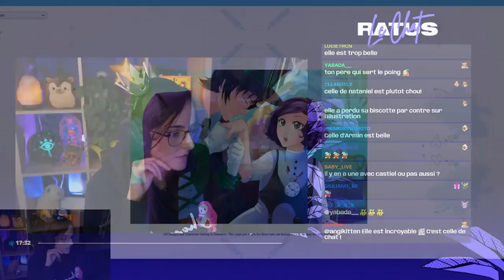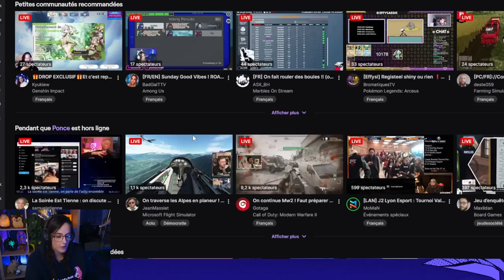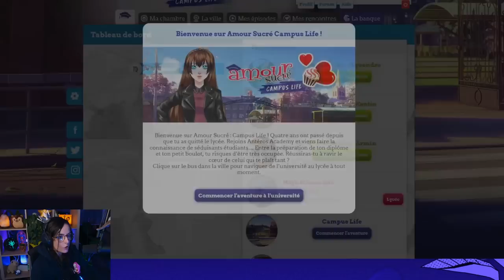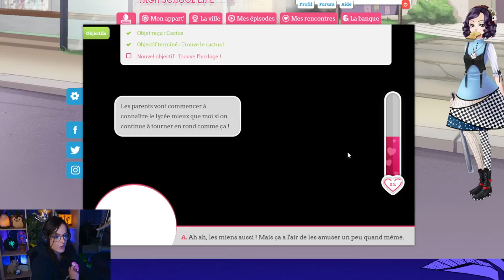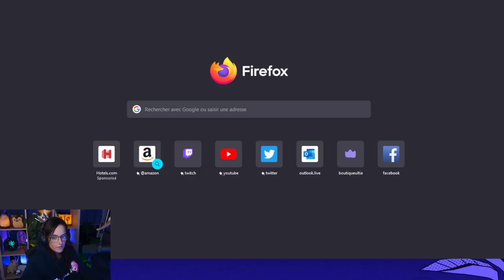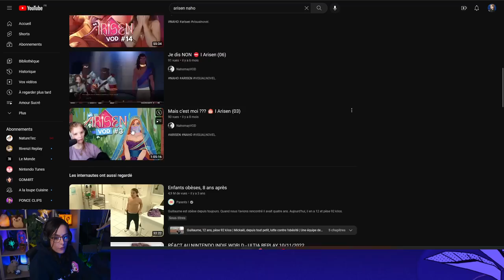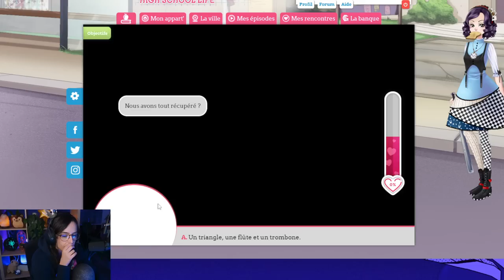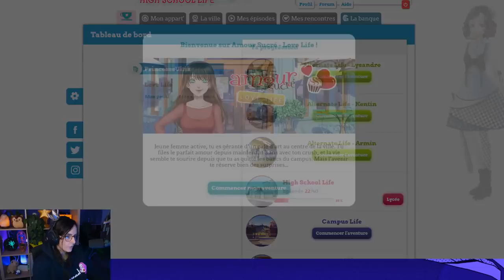UNE ÉNIGME PAS SI SIMPLE ? AMOUR SUCRÉ #15 - ULTIA REPLAY 13/11/2022